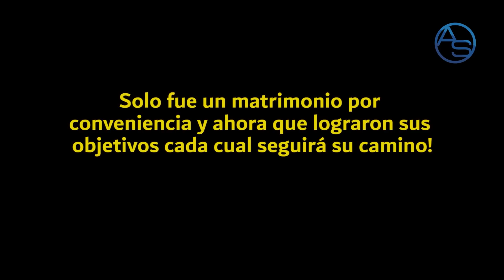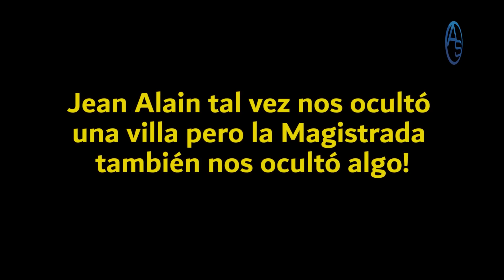No Solo Jean Alain Oculta Cosas! Miriam Germán Nos Ocultó Porqué Es ilegal Su Inhibición!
¿Por qué razón Leonel Fernández se divorcia políticamente de Luis Abinader?  Aunque ojo hay un punto en el cual ambos aún comulgan juntos! Y hoy te revelo cuál es!

Se pone interesante la novela en torno a Miriam Germán y Jean Alain, pero..hay un punto en el cual la Magistrada no está siendo enteramente honesta con nosotros y hoy también te revelo de cuál se trata!

00:00 Logo Impolíticamente Correcto
0:58   Abinader y Leonel, intro al matrimonio
2:12  Eddy Olivares entra en la Ecuación
3:44 La Declaración de Bienes de Kimberly Taveras
4:32 El PLD debilitado
5:14 En lo que Leonel Fernández y Luis Abinader aún coinciden!
7:08 Miriam Germán y Jean Alain
7:42 El Show de las declaraciones de bienes de los funcionarios!
8:59 El detalle que nos oculta Miriam Germán sobre su Inhibición!
10:34 Otra vez Víctor Díaz Rua!
11:24 La villa que nos ocultó Jean Alain!